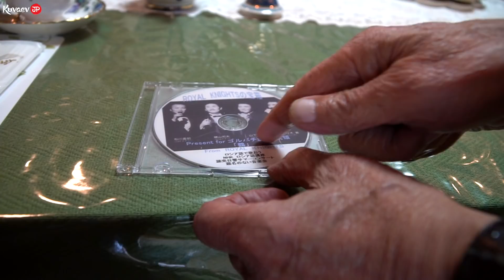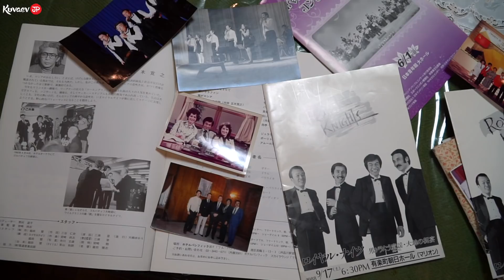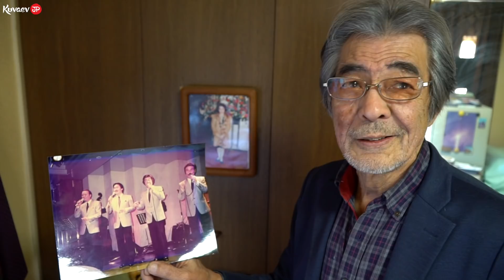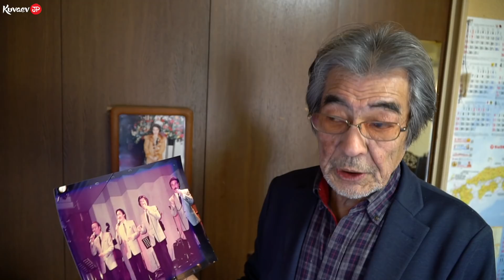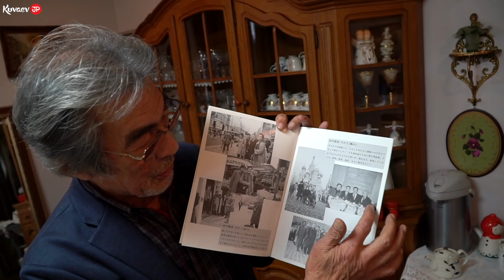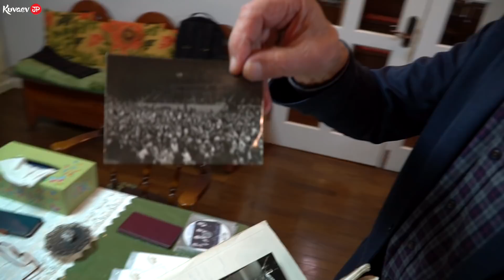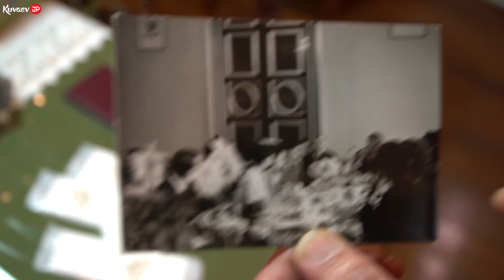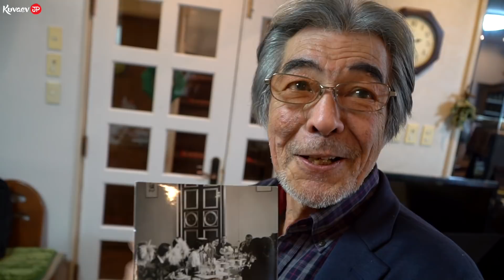Никита Ямасита о встрече с Горбачевым, концертах в СССР и русской музыке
Я приехал в гости к Никите Ямасита в его дом в Сайтаме, где он поделился воспоминаниями о своей молодости в Харбине, концертах в СССР, показал архивные фотографии и исполнил замечательную песню из своего репертуара.